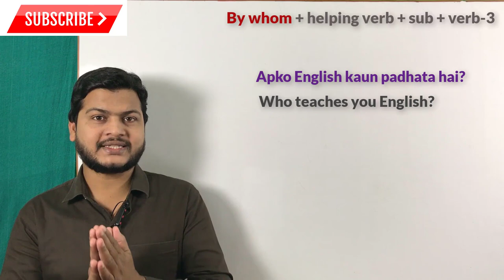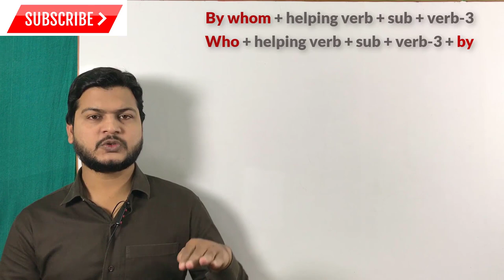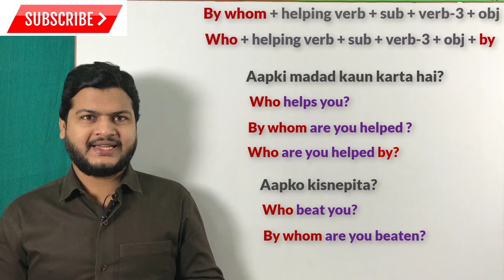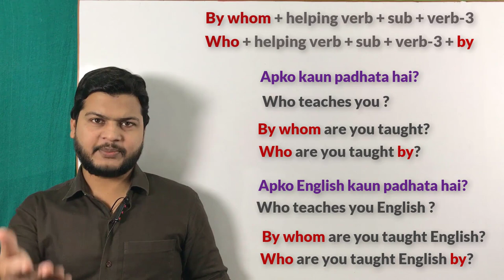Use of who & by whom in Passive voice | Passive voice video | How to change Who in Passive voice.